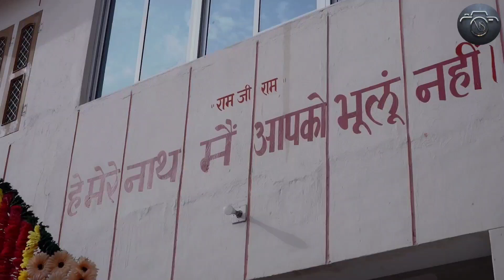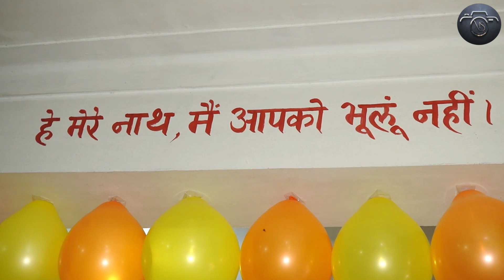लड्डू गोपाल का नामकरण नोखा संत श्री प्रहलाद जी महाराज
# Ram ji Ram #